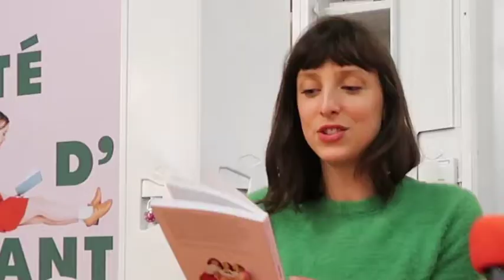Sarah-Maude Beauchesne présente L'été d'avant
Dans le cadre du Salon du livre de Montréal, Sophielit.ca a rencontré des auteurs pour parler de leur écriture, de leur inspiration et les écouter faire une lecture de leur dernier roman pour ados !